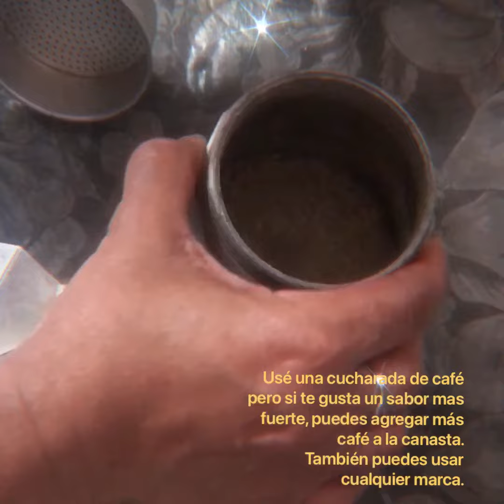“CAFÉ YONITO”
1 taza de agua
 1 cucharada de la marca de café que más te gusta.
Agregar el agua en la cafetera de café expreso, ponerle la canasta y poner el café .  Taparlo con la cafetera y poner a fuego fuerte, puedes bajar el fuego mientras va subiendo el café  y dejarlo hasta que salga todo el café.
—Consejo: si te gusta más fuerte, solo le pones mas café a la canasta.
También le puedes agregar leche y azúcar según sea tu gusto.
Disfrutalo!